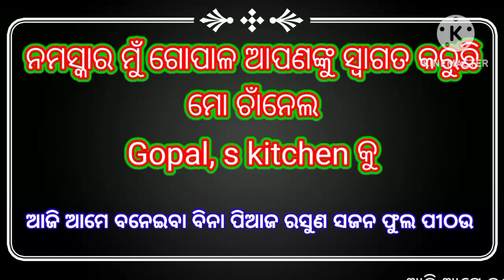ସଜନା ଫୁଲ ପୀଠଉ //SAJANA FULL PITHAU //drumstick flawar bara /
sajana saga bara odia, moringa leaves vada odia, odia sajana saga bara, sajana saga recipe odia, sajana saga tarakari recipe odia,

ସଜନା ଶାଗ ବରା
ସଜନା ଶାଗ ପୀଠଉ
Sajana saga pithau
Drumstick  flawer bada

ସଜନା ଫୁଲ ପୀଠଉ
SAJANA FULL PITHAU
drumstick flawar bara
drumstick flower pakoda
drumstick flower recipe
drumstick flowers pakoda
sahjan ke patte ke pakode
sahjan ke phool ke pakode kaise banti hai
sajana full pithau
sajana full pithau ke pakode
sajana phula recipe
drumstick flower recipe indian
how to make drumstick flower recipe
how to make drumstick flower pakoda
drumstick flowers recipe